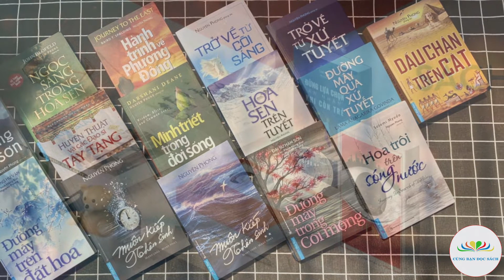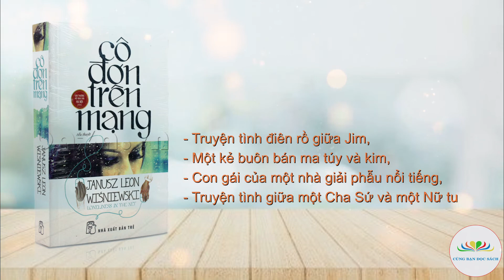Cô đơn trên mạng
Giới thiệu tác phẩm: Cô đơn trên mạng
Người đọc: Phạm Thị Thương
Thực hiện: Cùng Bạn Đọc Sách